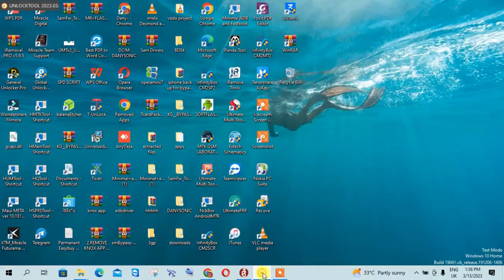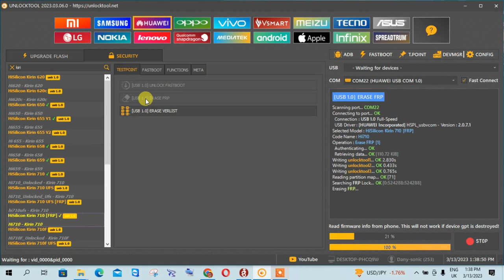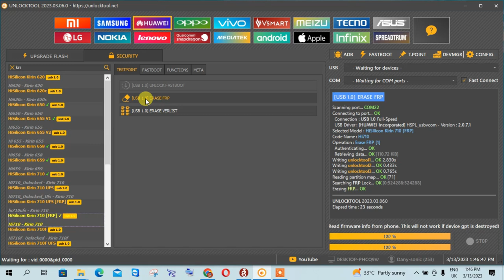P30 lite FRP remove one click by unlock tool dany-sonic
remote jobs
Nokia
huwie
Samsung
OPPO
realme
iphone
etc